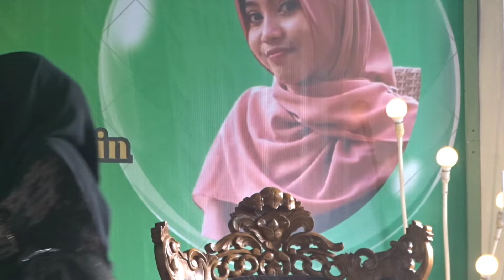MUMPUNI HANDAYAYEKTI TERBARU PALING LUCU BANGET DI GUNUNGSARI GULON SALAM MAGELANG 👀😂🥰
MUMPUNI HANDAYAYEKTI TERBARU DI GUNUNGSARI GULON SALAM MAGELANG hanya ada di channel agung nur saladin dari tuksongo borobudur magelang